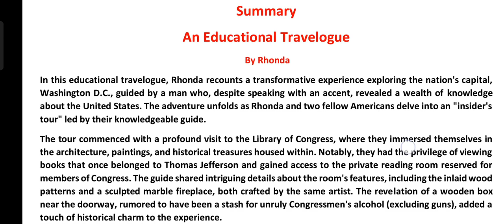Summary of An Educational Travelogue by Rhonda